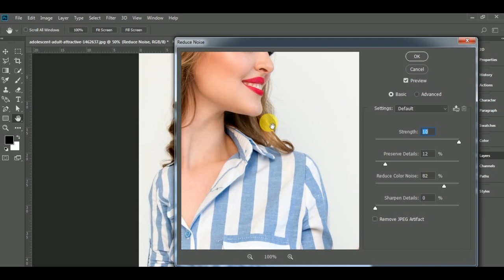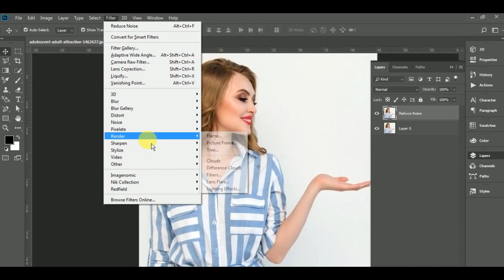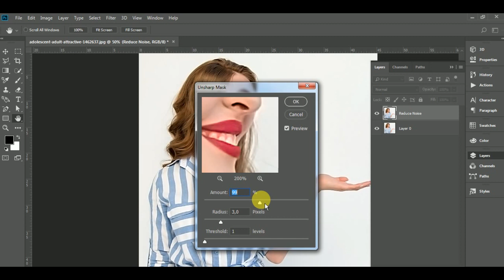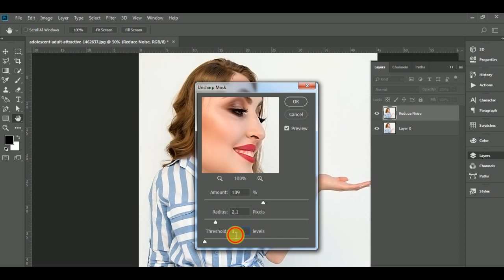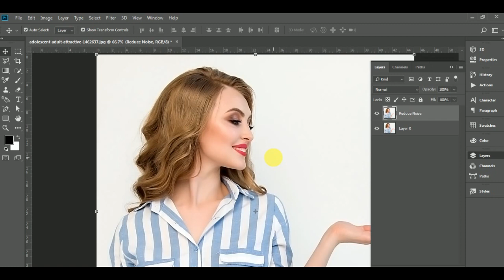Remove Digital Noise | Photoshop Tutorial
In this short tutorial, I'll show you to show you how to remove digital noise using the remove Noise filter in Photoshop. I'll also show you how to sharpen your image using the Unsharp Mask filter and increase the color and contrast with Curves adjustment layer.
If you have any questions, use the comments section below.
Let’s begin.